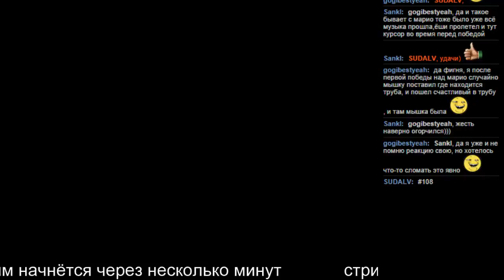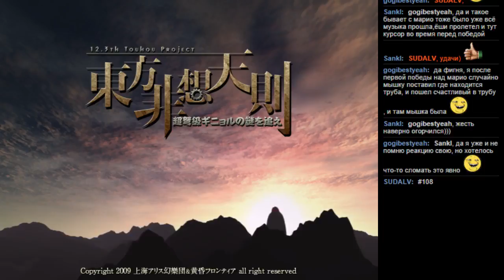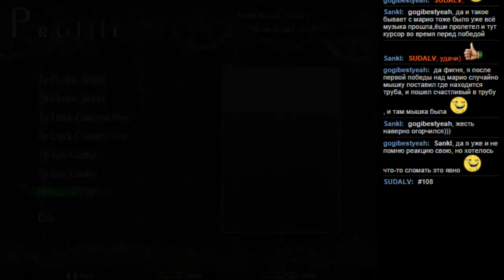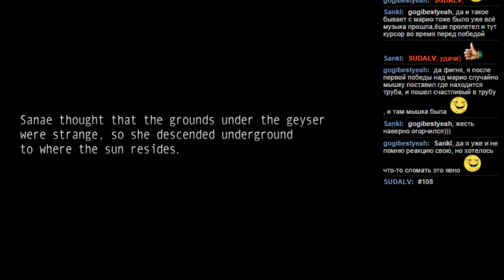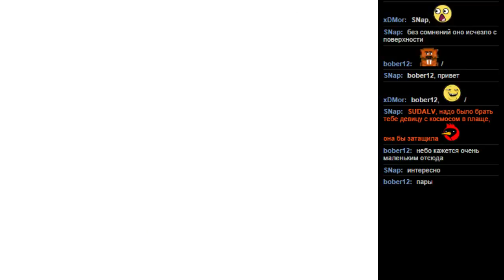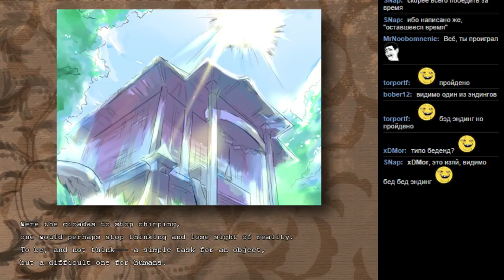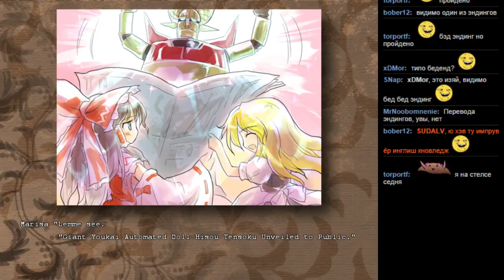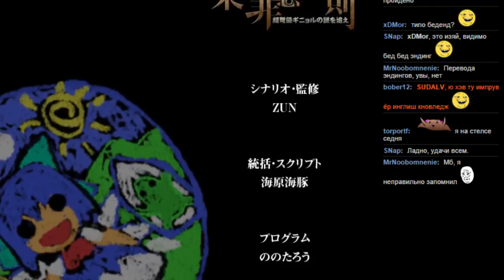#108 Touhou 12.3 - Hisoutensoku